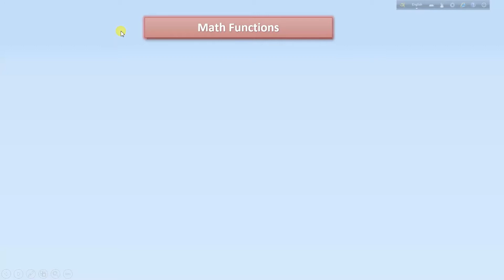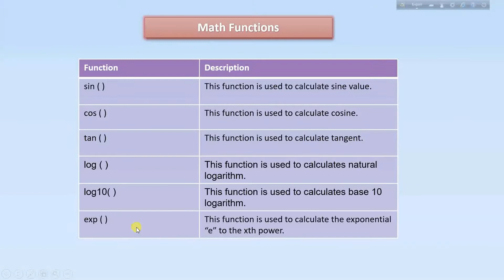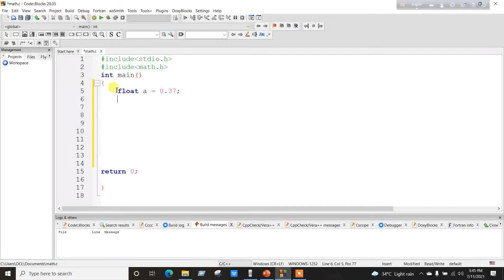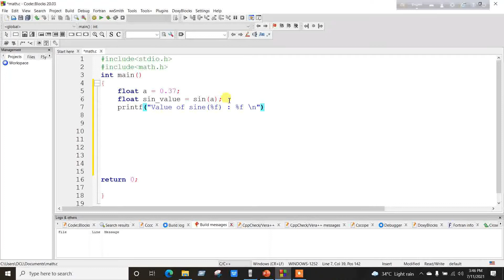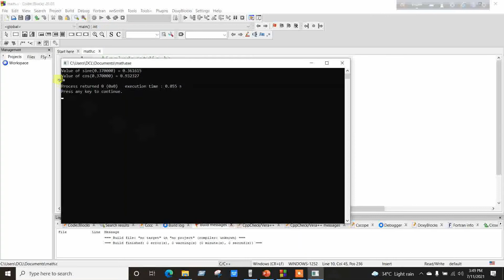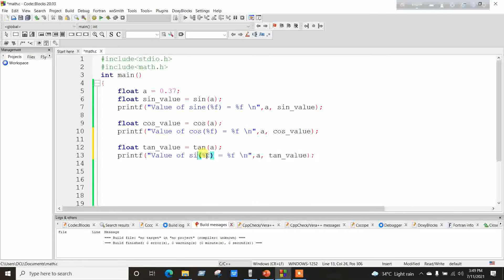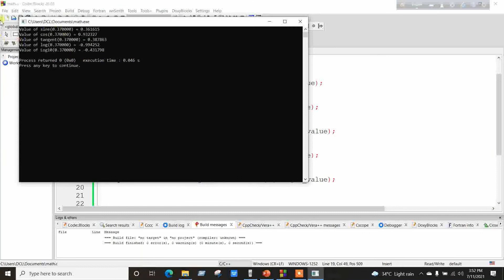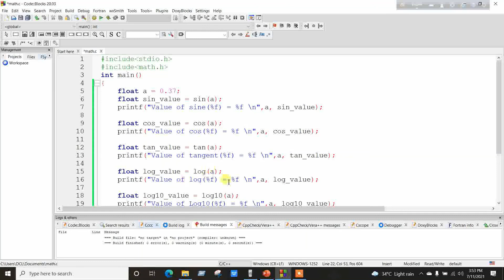C Programming bangla tutorials | Math functions( sin, cos, tan, log, exp ) | Part-2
C Programming allows us to perform mathematical operations through the functions defined in math.h header file. The math.h header file contains various methods for performing mathematical operations such as sin (), cos () and tan () functions in C are used to calculate sine, cosine and tangent values.

(ignore)